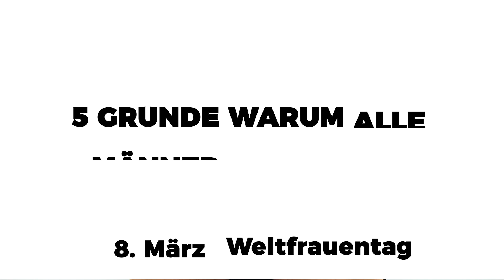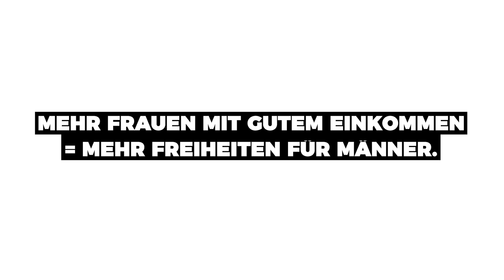5 Gründe warum ALLE Männer Feministen sein sollten!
5 Gründe warum ALLE Männer Feministen sein sollten!

Feminismus ist für viele ein heikles Thema. Und vor allem Männer fühlen sich oftmals nicht involviert und sehen auch keinen Grund, weshalb Feminismus für sie relevant sein könnte.

Deshalb jetzt 5 Gründe - Darum sollten Männer Feministen sein!